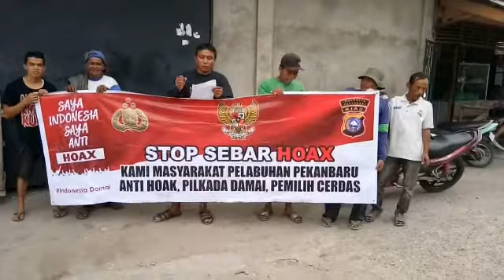Deklarasi Anti Hoax Pemuda dan Buruh Pelabuhan Bismar Jl. Tanjung Batu Kec.Lima Puluh Pekanbaru